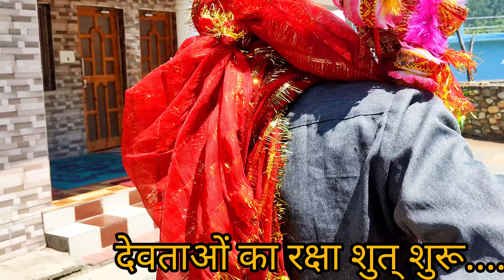काली माँता का एतिहाशिक् मेला!!पार्ट 02!! uttarakhand ka ladka!!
हलो दोस्तो जेशा कि आपने पहले व्लोग मे देखा कि काली माँता का बहुत खूब शुरत 1st पार्ट देखा होगा और आज दूसरा पार्ट आपको देखने को मिल रहा है जो की बहुत सुंदर है और हमारी उतराखंड कि परम्परा को दर्शता है
दोस्तो उमीद करता हु आपको वीडियो बहुत अच्छी लगी होगी. 🙏🙏❤